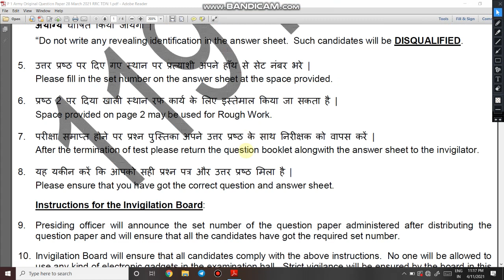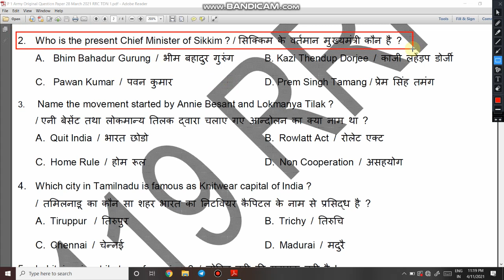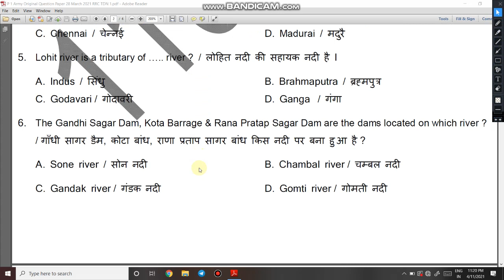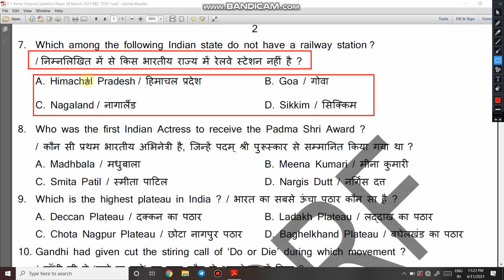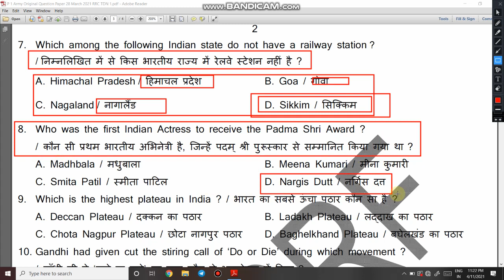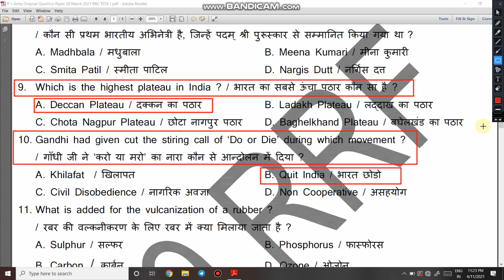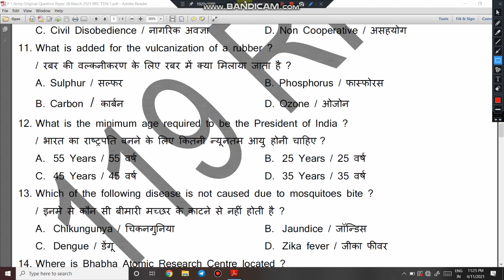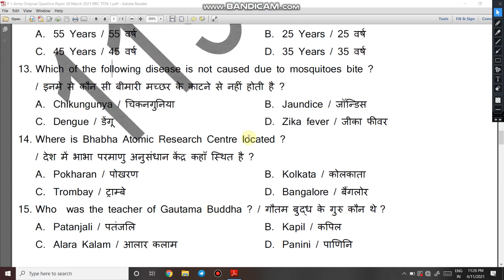Army Tradesman Original Paper | Army Tdn Question Paper | Original Paper of Army Tradesman